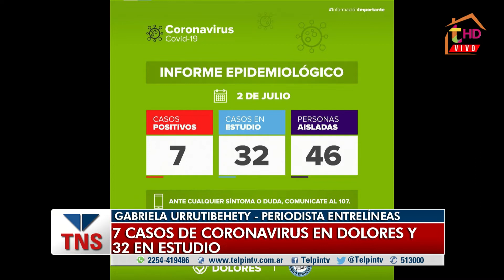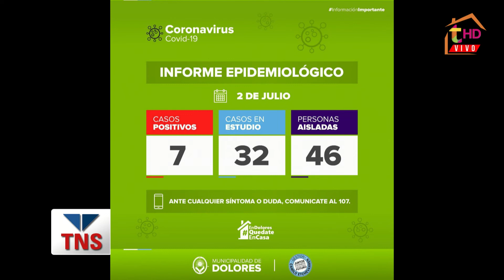SIETE CASOS DE CORONAVIRUS EN DOLORES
Gabriela Urrutibehety , periodista de Entrelíneas, nos traza un panorama de cómo Dolores que estaba en fase 5 tuvo que retroceder por un pico de casos. Una administrativa de salud, que había acompañado a un paciente en el Hospital Fiorito de Avellaneda, contagió a su marido y a sus cuatro hijas. Además dio positivo una hermana de esa mujer. Todos se encuentran aislados, con buen estado de salud. Ayer hisoparon a 32 personas, y se esperan los resultados de 46 aislados.